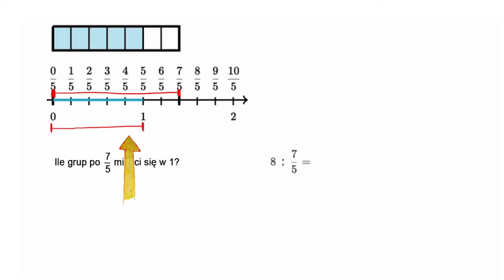Dzielenie liczby całkowitej przez ułamek